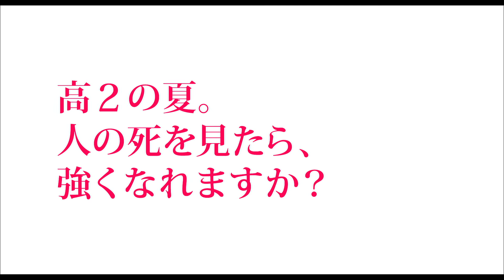本田翼×山本美月のタッグで湊かなえ原作ミステリーを映画化！『少女』予告篇2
湊かなえの累計100万部突破のベストセラー小説を映画化した本作は、“死”にまつわる禁断の世界を描いた長編ミステリー。同級生ある“告白”から、「人が死ぬ瞬間を見てみたい」という願望にとらわれた、2人の女子高生の衝撃的な夏休みを描く。小児科病棟でボランティアをはじめ、余命わずかな少年たちと仲良くなって自らの欲望を満たそうとする由紀を本田翼が、陰湿ないじめに遭い、「誰かの死を見れば生きる勇気を取り戻せる」と考え始める敦子を山本美月がそれぞれ演じる。監督を『しあわせのパン』『ぶどうのなみだ』で知られる三島有紀子が務める。

映画『少女』は10月8日より全国公開

【CREDIT】
原作：湊かなえ『少女』(双葉文庫)
監督：三島有紀子
出演：本田翼、山本美月、真剣佑 / 稲垣吾郎
(C)2016「少女」製作委員会